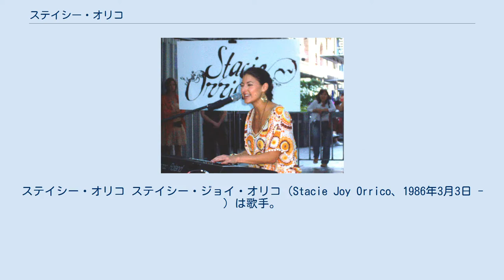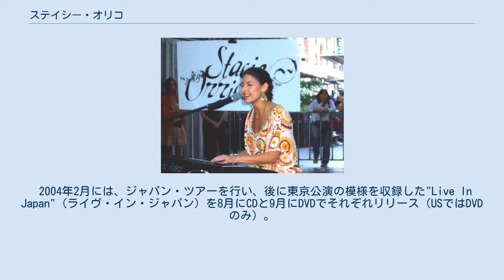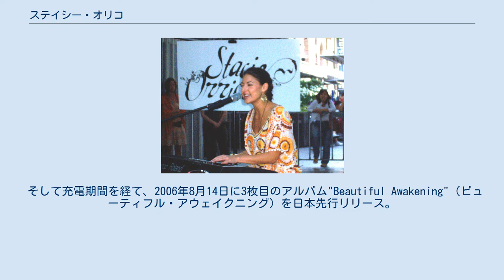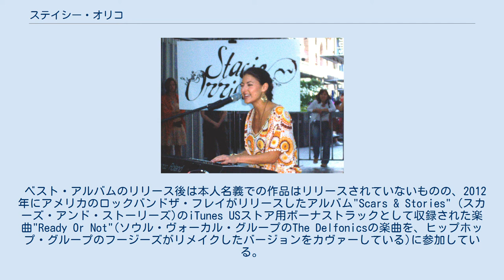ステイシー・オリコ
ステイシー・オリコ ステイシー・ジョイ・オリコ（Stacie Joy Orrico、1986年3月3日 - ）は歌手。
 アメリカ合衆国ワシントン州シアトル出身のイタリア系アメリカ人。
 1998年、12歳の時、キリスト教系の音楽祭に参加。
軽い気持ちでクリスチャン・タレント・コンテストに出場したステイシーは優勝し、EMIのキリスト教音楽レーベル、フォアフロント・レコードと契約。
2000年、14歳の時、デビュー・アルバム"Genuine"（ジェニュイン）をリリース。
ビルボードのヒートシーカーズ・チャートで1位を獲得。
同アルバムからのシングル"Don't Look At Me"（ドント・ルック・アット・ミー）もクリスチャン・ミュージック・チャートで10週連続上位を記録し、同アルバムは50万枚以上をセールス。
プラチナにも輝いた。
2001年には、デスティニーズ・チャイルドのアメリカ・ツアーのオープニング・アクトを務め、2002年冬、ヴァージン・レコードと契約を結ぶ。
 そして家族と共にナッシュビルに移り、2003年3月に自身2枚目、ヴァージンから初のアルバム"Stacie Orrico"（ステイシー・オリコ）をリリース。
ファーストシングル"Stuck"（スタック）がU.S. Pop 11を記録し一躍大スターとなり、2003年8月6日、同アルバムで日本デビューを果たす。
同アルバムからのセカンドシングル"(There's Gotta Be) More to Life"（モア・トゥ・ライフ）もヒットし、ステイシーが9人の役（母親、ストリートミュージシャン、マラソンランナー、スーパーモデル、ウエイトレス、キャリアウーマン、強盗団、スパイ、本人）を演じるユニークなミュージックビデオも話題となった。
そしてこのアルバムは、全世界で300万枚、日本だけで90万枚以上をセールスし、大成功を収める。
 2004年2月には、ジャパン・ツアーを行い、後に東京公演の模様を収録した"Live In Japan"（ライヴ・イン・ジャパン）を8月にCDと9月にDVDでそれぞれリリース（USではDVDのみ）。
このあとステイシーは、音楽から離れようと決意。
家族の元に帰り、充電期間へと入る。
 そして充電期間を経て、2006年8月14日に3枚目のアルバム"Beautiful Awakening"（ビューティフル・アウェイクニング）を日本先行リリース。
このアルバムのプロモーションで再来日し、ファーストシングル"I'm Not Missing You"（アイム・ノット・ミッシング・ユー）を日本の音楽番組で披露。
アメリカでのアルバムリリースを待たずに早くもセカンドシングル"So Simple"（ソー・シンプル）を発表する。
しかしアルバムはアメリカでは正式リリースされず、日本でも約10万枚とセールス的には低調だった。
その後、2007年3月にヴァージン・レコードとの契約を解除したのち、同年11月28日に日本のみでベスト・アルバムがリリースされた。
 ベスト・アルバムのリリース後は本人名義での作品はリリースされていないものの、2012年にアメリカのロックバンドザ・フレイがリリースしたアルバム"Scars & Stories" (スカーズ・アンド・ストーリーズ)のiTunes USストア用ボーナストラックとして収録された楽曲"Ready Or Not"(ソウル・ヴォーカル・グループのThe Delfonicsの楽曲を、ヒップホップ・グループのフージーズがリメイクしたバージョンをカヴァーしている)に参加している。
 セレブリティ的なライフスタイルには違和感を示しており、「私はそういうんじゃないから。そんな時間があるなら、もっといい曲を書けるように努力したい」と発言している。
 また、「好きな俳優はケーリー・グラント」と発言するなど、古風でかわいらしい一面も持っており、年代を問わず多くのファンを獲得している。
 2013年5月、幼い頃から彼女の曲を好んで聴いていたという歌手のクリスティーナ・グリミーとの対面が実現した。
 2016年6月10日のコンサート終了後、ファンの握手とサインに応じていたクリスティーナ・グリミーが射殺された事件について、「私の心は完全に打ち砕かれた」とTwitterに投稿した。